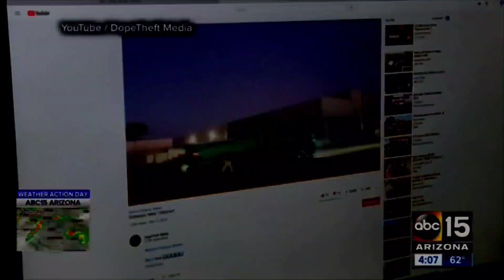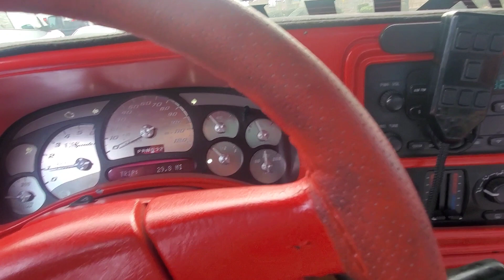Happy New Years ‼️🤘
Link For Stickers

SOUND BAR BY TAOTRONICS

dcacbid20

Chevy Racing Flag

LED 99-06 3rd Brake Light

License Plate LED Lights

Tablet Dash Magnet

Dub Baller Rims

LED Headlights

Fog Lights

Fog Light Harness

BellTech Drop Shocks

Shock Extenders

Manfroto Tripod

Phone Clamp

Rode Microphone mini

Phone Adapter For Microphone

Samsung Aux Adapter

32" LED RGB LIGHT BAR